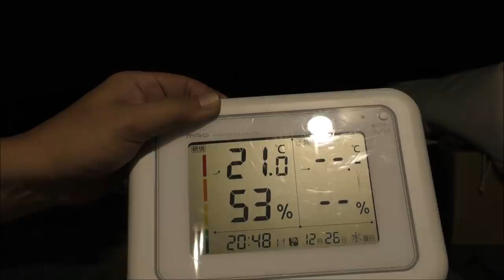ソロキャンプ＋ワンズ３ G-Stove Heat View DOD RIDER'S BASE 年末キャンプ 鳥丸焼き 笠置前編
2018/12/26~28 笠置キャンプ場２泊３日（前編）
SOLO CAMP + 3DOG'S
G-Stove Heat View
DOD RIDER'S BASE
年末最後のキャンプに行って来ました。雨降る雪降るで風強い＾＾；。
ドッグランでラッシー君にこかされて、服もボロボロｗ。
波乱の出だしでしたけど、良い思い出となりましたm(_ _)m。
後編では、ちょっと早いけど、お正月。「雑煮」「お節」を作ります。

G-Stove Heat View 本体セット 薪ストーブ

G-Stove 専用テントオープナー

DOD(ディーオーディー) ライダーズベース ツーリング用大型宴会幕 3-5人用

ICHIFUJI（イチフジ） 耐火 防炎 スパッタシート 瞬間耐火温度1500度 溶接 薪ストーブ用

ピコグリル 398 Picogrill 超軽量焚き火台　398ｇ

DOD(ディーオーディー) ビッグタープポール 250cm

DOD(ディーオーディー) となりのまきちゃん 薪バッグ

JP Flyer ストーブファン エコファン 火力熱炉ファン 4つブレード
 空気循環 50℃〜400℃で動作させる

DOD(ディーオーディー) ウルトラクールキャンピングベッド